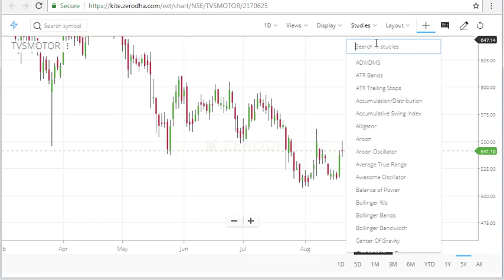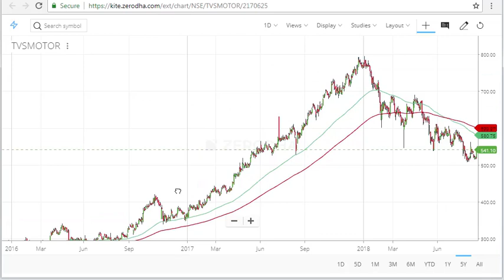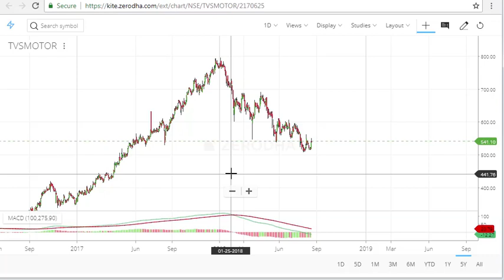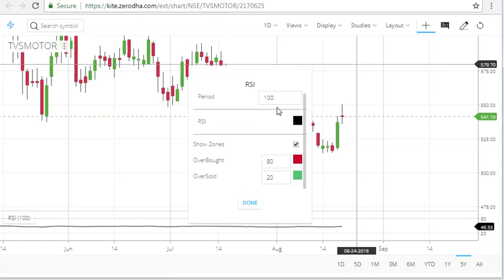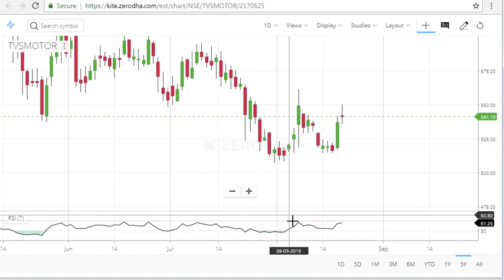Technical Analysis Indicators | Hindi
We discuss 4 Indicators here .

SuperTrend
Moving Average ( Exponential )

This will help to precisely predict the stock movement direction and hence save us from losses.